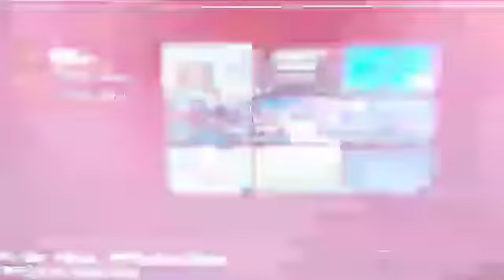Free Music, Copyright free.